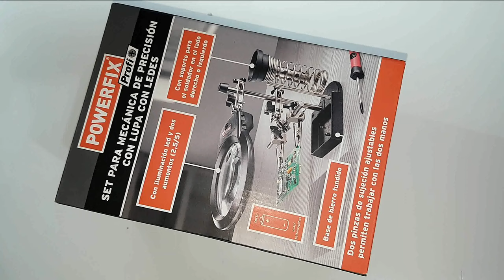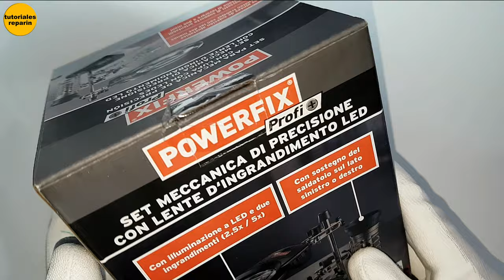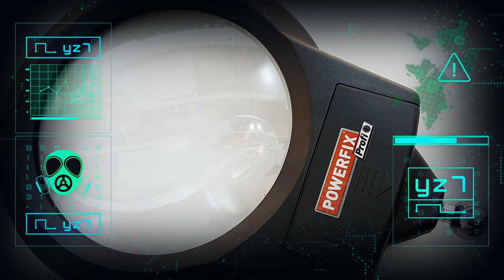🔴 PowerFix Profi+ Lupa con LED y soporte de soldador o cautín para soldadura electrónica SMD.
🔴 Herramienta para soldadura electronica, Lupa 2.5X 5X 😱

➡️ Lupa de 2,25X y 5X 👇:

➡️ Alfombrilla de soldadura magnética 👇: